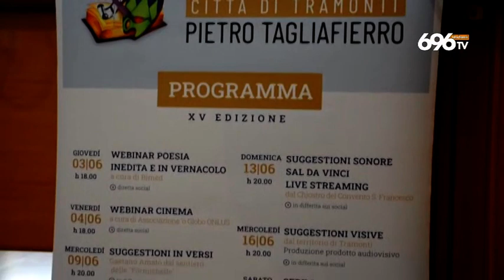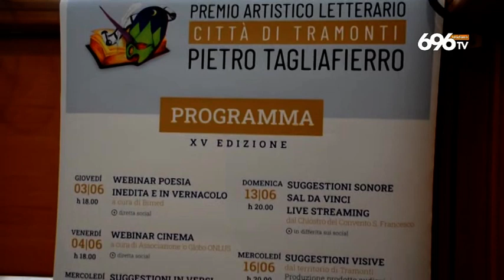Costiera, così Tramonti riparte dalla cultura